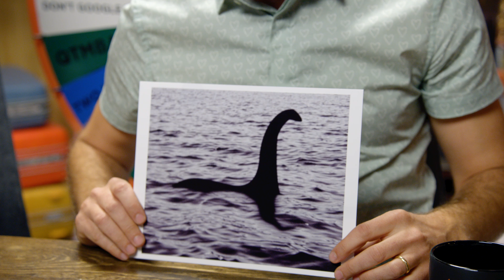Mythical Beast Mating Calls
These mythical beasts may not exist but that doesn't mean they can't have mating calls! We're making up some love songs for the Loch Ness Monster, and more! GMMore #1273